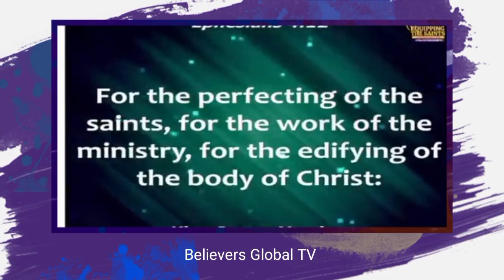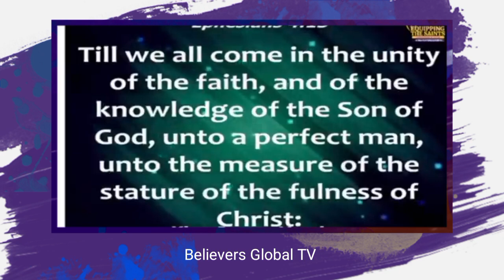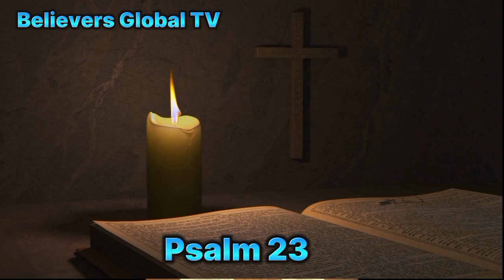APOSTLE JOSHUA SELMAN : WHAT MANY CHRISTIANS DON'T KNOW ABOUT MINISTRY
Joshua Selman
Joshua Selman
Joshua Selman
Joshua Selman
Joshua Selman
Joshua Selman
Joshua Selman
Joshua Selman
Joshua Selman
Joshua Selman
Joshua Selman
Joshua Selman
Selman
Selman
Selman
Selman
Selman
Selman
Selman
Selman
Koinonia global
Koinonia global
Koinonia global
Koinonia global
Koinonia global
Koinonia global
Koinonia global
Koinonia global
Koinonia global
Koinonia global
Koinonia global
Koinonia
Koinonia
Koinonia
Koinonia
Koinonia
Koinonia
Koinonia
Koinonia
Koinonia
Koinonia
Koinonia